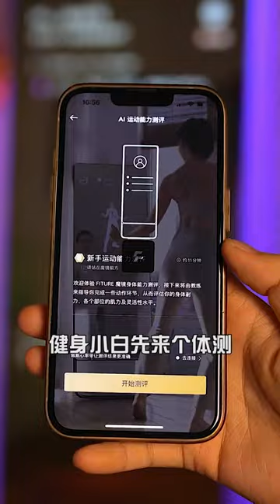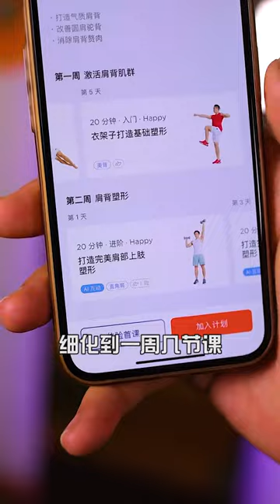你们敢信我居然在家打造了个健身房还把几十位私人教练请回家了！！智能健身镜